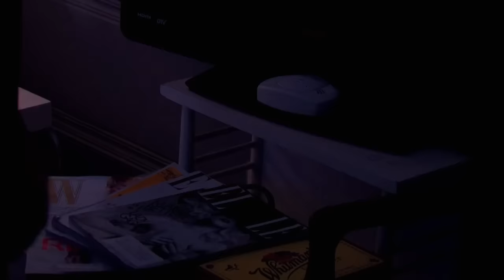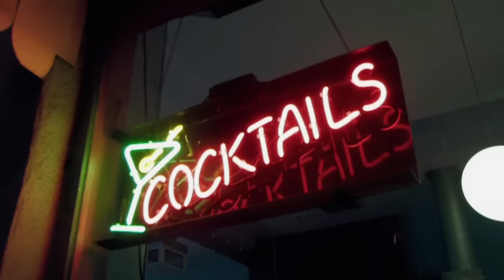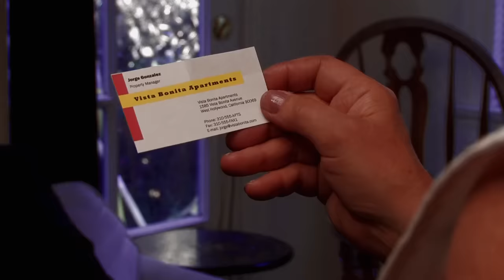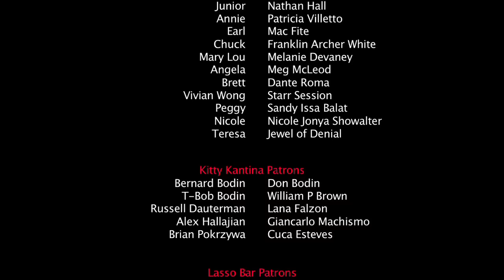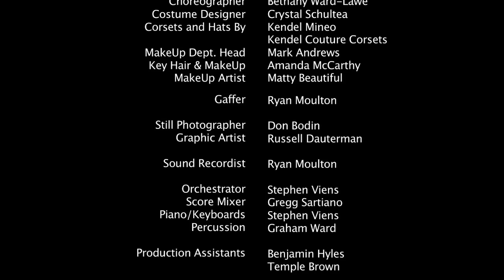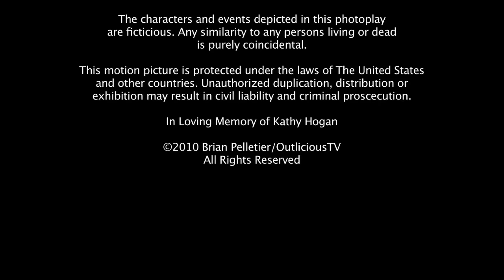Fishnet - Burlesque Lesbian Comedy Film Full Movie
When successful burlesque dancers Trixie (Rebekah Kochan, Eating Out) and Sulie (Jillian Easton) witness a mob hit in LA, they cut and run to Texas. Staying with Sulie's conservative parents and posing as roommates, the couple start a troupe and turn this small town upside down.  Slapstick and silliness prevail as they fend off the mob, become more famous than ever, and try to keep their relationship secret. It all has to come out eventually. As the clothes come off the bullets fly.

"FISHNET is an outrageous burlesque-fuel romp that combines elements of Thelma and Louise and Sister Act, with a camp factor approaching near-John Waters levels. With a delightfully over-the-top cast and a plot that would make any 80s screenwriter proud, it's the goofiest lesbian movie this side of Better Than Chocolate. It's also one of the most fun, with a surprisingly touching story tucked behind all the jokes and theatrical posturing." - Danielle Riendeau, MTV Logo After Ellen

"The chemistry between Trixie and Sulie sparkles, and the dance numbers (which account for about a quarter of the film's run time) are fabulous. Coming off like a burlesque-fueled lebian take on Sister Act, Fishnet is camp, colourful, over-the-top fun... covered in glitter." - Out Takes New Zealand Film Festival

"I can see Fishnet developing a cult following... For this expectation, an audience may just eat Fishnet up. Only time will tell." - Travis Keune, WeAreMovieGeeks . com

Winner: Best Debut Feature - Long Island Gay and Lesbian Film Festival
World Premiere: Out on Film - Atlanta
European Premiere: Festival Gay et Lesbien de Belgique
Asian Premiere: Kansai Queer Film Festival - Kyoto
Oceania Premiere: Out Takes New Zealand
Official Selection: QFest - St Louis
Official Selection: Kansas City Gay and Lesbian Film Festival

Written and Directed by: Brian Pelletier
Starring: Rebekah Kochan, Jillian Easton, Emma Messenger, Carol Lurie, Dante, Ken Wolt, Nathan Hall, Michael Cohen, Armen Torosyan, Mac Fite, Franklin White, Conor Lane, Zabeth Russell, Patricia Villetto, Meghan McLeod, Melanie Devaney

Score By: Stephen Viens

Choreography: Bethany Ward-Lawe
Costumes: Crystal Schultea

Full Synopsis:

Trixie (Rebekah Kochan) and Sulie (Jillian Easton) are not only two of Los Angeles' hottest burlesque dancers, they are also girlfriends. One night after the show, the girls witness a mob-hit. Trixie tries to be a heroine but instead ends up shooting one of the mobsters. This sends the girls running to Sulie's parents' home in Texas under this facade of being roommates.

In an effort to earn some money to return home, the girls start a burlesque show at a local truck stop. Not the best way to stay incognito. After a rough start, the show takes off and becomes the hottest thing to hit Texas since Charlene Tilton on Dallas. This not only causes a big controversy in a little town but it also sends the mob, the police, and the media after them.

While all of this is going on, the girls are still living at Sulie's parents' house as roommates. Helen (Carol Lurie), Sulie's mother, starts to get suspicious and one night catches the girls sharing an intimate moment. This leads to the girls getting kicked out of the house and realizing they will soon have to face the demons waiting for them back in LA.

All of this leads to an intense third act when it all goes down at the truck stop. As the clothes come off, the bullets fly.

This is director Brian Pelletier's first feature film. It was shot in just ten days on an almost non-existent budget. This project could not have happened without the amazing support from the cast and production crew.